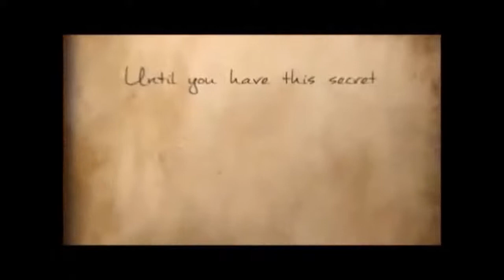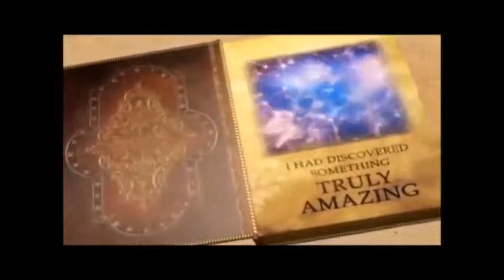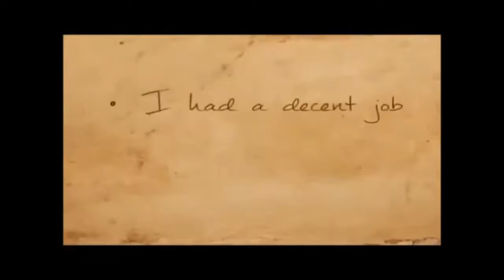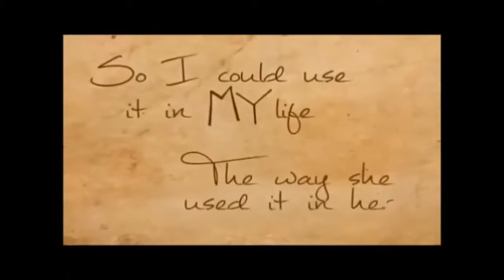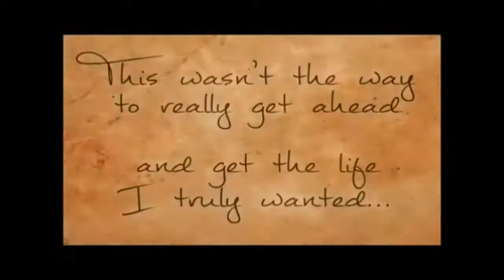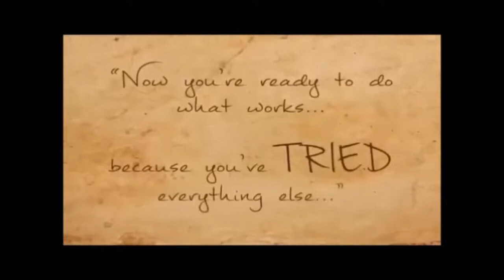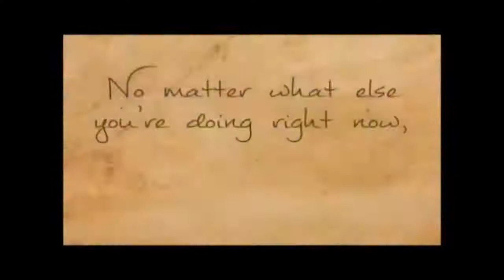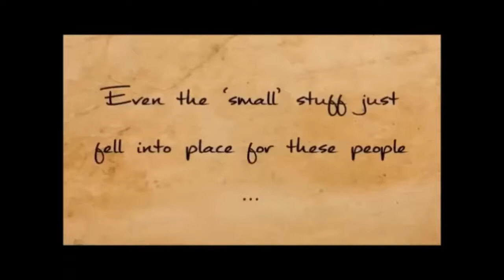Manifestation Miracle Heather Mathews 2020 Presentation ✔ manifestation miracle review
Manifestation Miracle Heather Mathews 2020 Presentation

Welcome to my Manifestation Miracle Heather Mathews 2020 Presentation

The very title ‘Manifestation Miracle’ ought to provide you a good idea regarding what this book is all about.

If you claimed the ‘law of attraction’, you would certainly be definitely right … however this book is about means moreover.

Composed by Heather Matthews, this overview is concerning transforming your life entirely.

A lot of law of attraction books are composed in a means to make you assume that it’s a shortcut.

They want you to think that you can get anything you desire just by sitting on a sofa and imagining your desires in your head.

This is where the majority of people fail as well as never ever see their wishes materialize into reality.

Manifestation Miracle Destiny Tuning puts the activity right into the law of attraction and also reveals you what you require to do. Visualization is just half the equation.

This publication is an online bestseller with hundreds of copies marketed and a lengthy checklist of extremely satisfied customers. Allow’s take a more detailed look as well as see if it’s appropriate for you.

The Good Points:
1) Weighting in at 159 web pages, this is a detailed book that’s detailed and also yet, easy to review and also understand.

Guide itself has a positive as well as uplifting tone that makes you think that wonders are well-within your reach … as well as they are.

There’s no fluff in this overview. It’s straight to the point and also provides you all the devices as well as pointers you require.

2) Despise reading? No worry. You’re supplied with an audio recording of the overview. You can listen to it while on the go, as well as still reap the benefits.

3) The honesty in this guide is unparalleled. While a lot of books in this particular niche promise you wealth as well as treasures past your wildest dreams with zero effort,

Heather was sincere and prevented such hype.

Manifestation MiracleShe even discussed that there is job involved.

You’ll need to follow the exercises in the Manifestation Miracle, as well as you’ll also need to place in the initiative where required.

The Law of Attraction will NOT help lazy individuals.

4) If you have inquiries, you can always email their support.

Unlike many Law of Attraction publications that you acquire off the shelf and you’re entrusted to fend by yourself.

You can obtain after-purchase assistance as well as help right here. Great.

5) The Manifestation Miracle will certainly benefit anybody. Your age, race, sex, etc. do not matter.

The law of attraction is a doctrine, and also the techniques in this guide will certainly help anyone that utilizes them intelligently.

6) This program is broken down into 5 parts, each of which deals with a specific component that must be done right to see results.

That makes for much easier learning, and you’ll be much more likely to see results.

In the very first component of Symptom Wonder you’ll find exactly how the law of attraction works.

In the second component, you’ll require to ask yourself what you actually want. Being concentrated and also knowing what you want is important.

If you don’t know where you’re going, you’re not going to obtain there.

The third part will show you exactly how to inject feeling and also need when imagining. All of it come down to just how you feel.

The Law of Attraction works only when your heart is in it.

In part 4, you’ll discover how to anticipate the wonders to appear ‘anytime now’… it has to do with strolling in belief. If you think it, you’ll see it.

In the last part, you’ll learn how to make the law of attraction a habit. This will ensure that you live the life of your dreams… and get most of what you ask for.

Translated titles:
Manifestation Miracle Heather Mathews 2020 Präsentation - Manifestation Miracle Überprüfung

(8 -

Manifestation Miracle Présentation de Heather Mathews 2020 - Manifestation Miracle

Manifestation Miracle Apresentação de Heather Mathews 2020 - Manifestation Miracle revisão

(4 -

Manifestation Miracle हीथर मैथ्यूज 2020 प्रस्तुति - Manifest

Manifestation Miracle Heather Mathews 2020 Presentation - Manifestation Miracle recensione

(9 - 6 -

Manifestation MiracleHeather Mathews 2020プレゼンテーション-Manifestation Miracleレビュ

Manifestation Miracle Heather Mathews 2020 Presentation ✔ Manifestation Miracle revisión